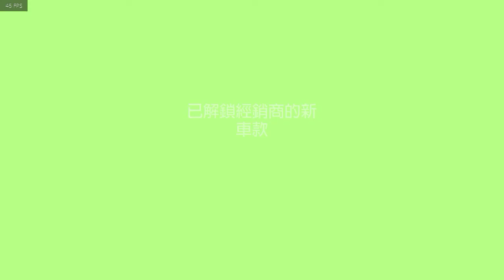Need for Speed Payback ep.天空之槌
只是覺得第三章最後這裡的飛車很帥ㄏㄏ